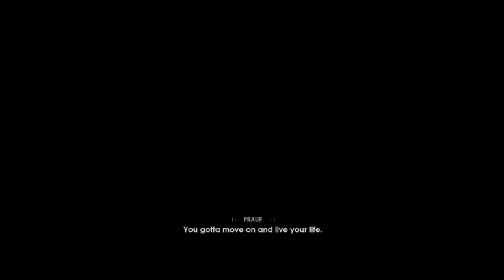STAR WARS JEDI: FALLEN ORDER | Walkthrough Gameplay Part 1